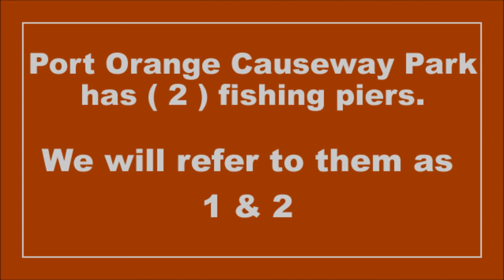Port Orange Causeway Fishing Piers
Port Orange Causeway Fishing Piers near Daytona Beach, Florida